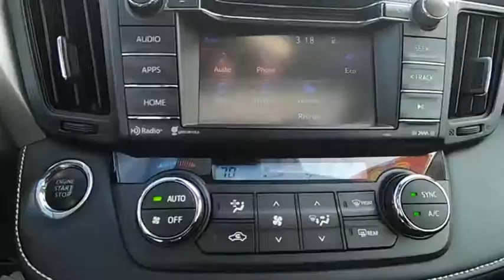2018 Toyota RAV4 Hendersonville NC P10684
2018 Toyota RAV4 Adventure

1409 Spartanburg Hwy.

Gently used, one owner vehicle.